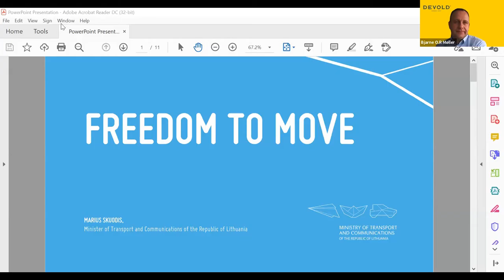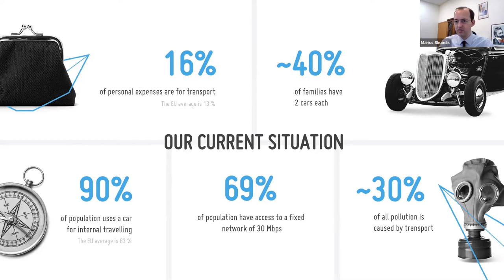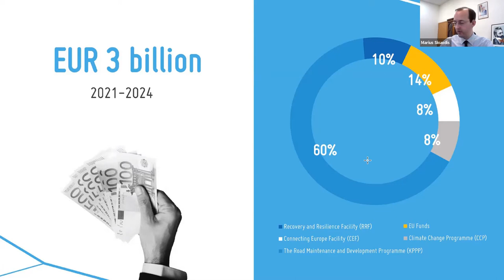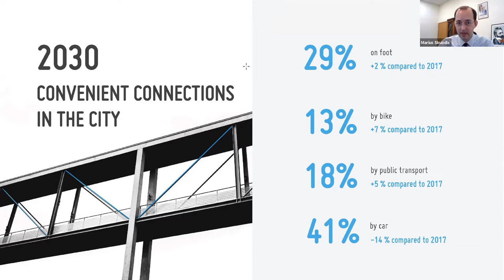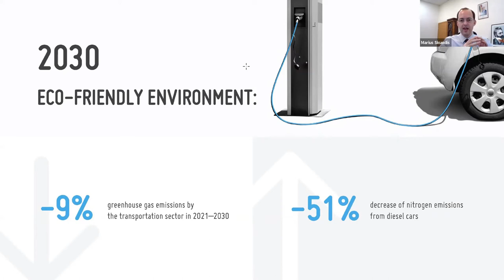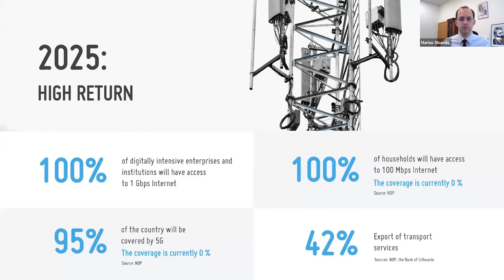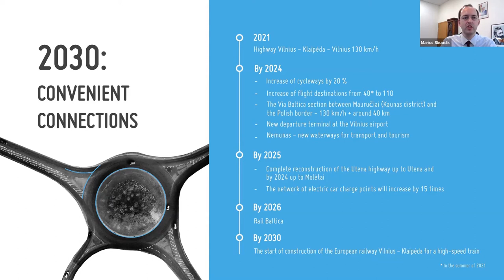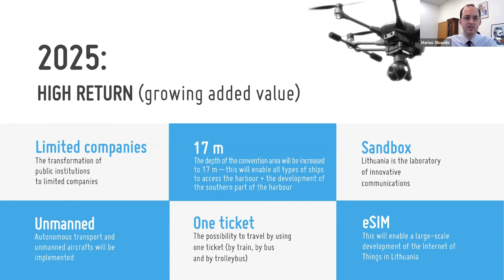Members’ Business Meeting with the Minister of Transport and Communication, Mr. Marius Skuodis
Moderator - Bjarne O.R Møller, COO and Director of Production and Logistics at DEVOLD

The BCCL Team